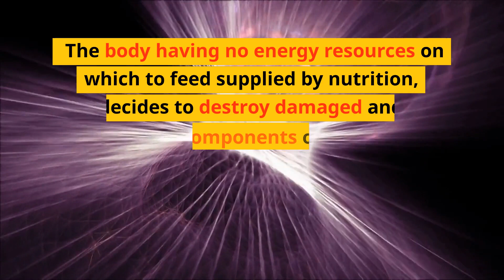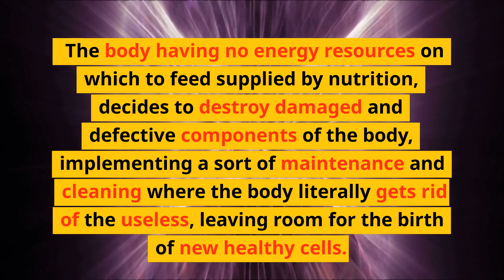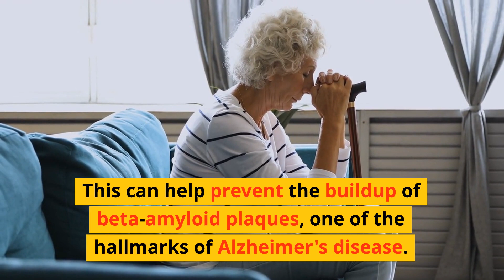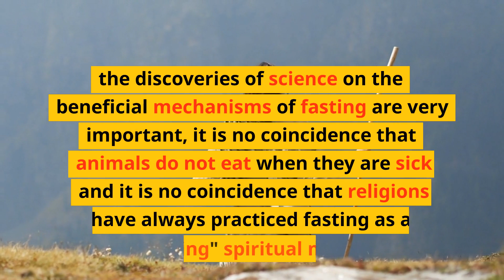Fasting, the Huge Health benefits they won't tell you - intermittent fasting explained - Big Fire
Autophagy is a natural process in the body that occurs during fasting that cleanses cells of harmful substances. During autophagy, cells in the body "grab" and destroy damaged or useless cellular components, such as faulty proteins or damaged mitochondria. This helps keep cells healthy and prevent disease. The body having no energy resources on which to feed supplied by nutrition, decides to destroy damaged and defective components of the body, implementing a sort of maintenance and cleaning where the body literally gets rid of the useless, leaving room for the birth of new healthy cells.